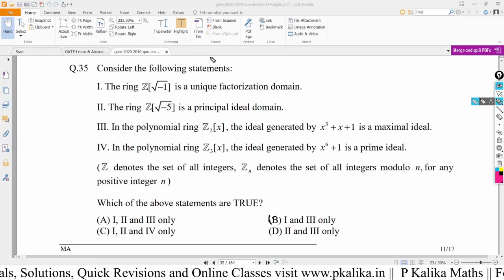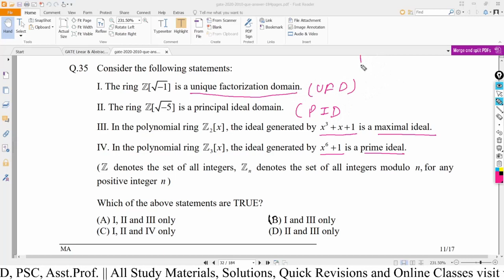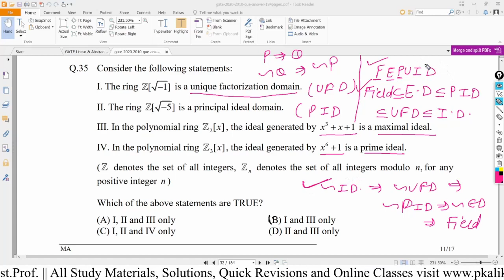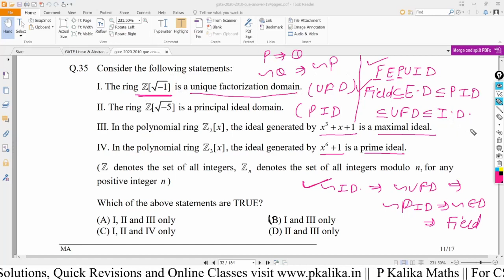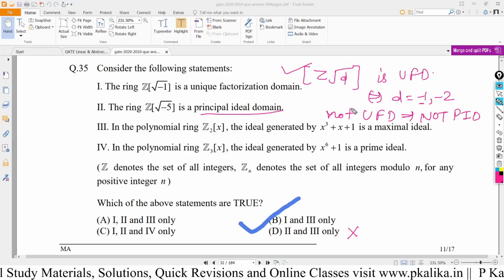GATE 2019 Maths(MA) Q.35 Solution || Abstract Algebra || PID || UFD || FEPUID TRICK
Solution of GATE 2019 Maths(MA) Que 35 || Abstract Algebra || FEPUID TRICK